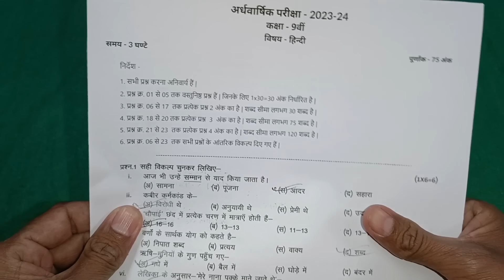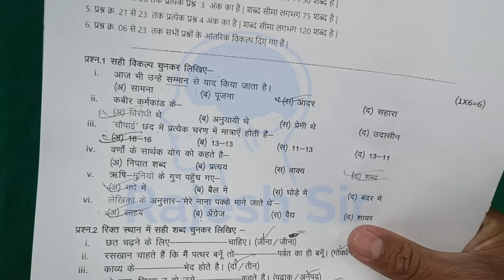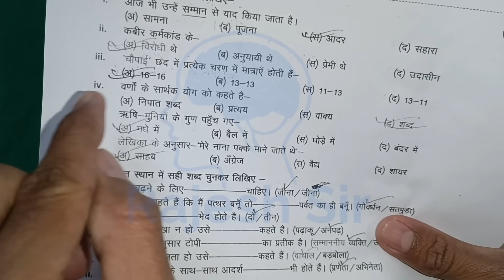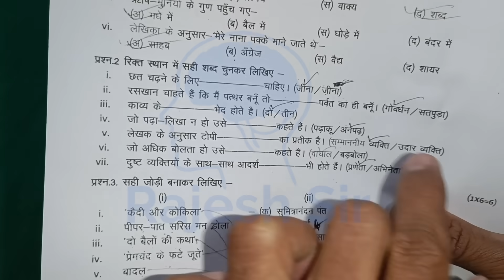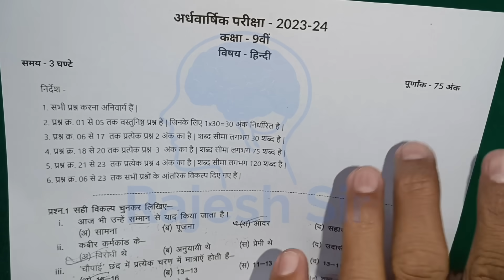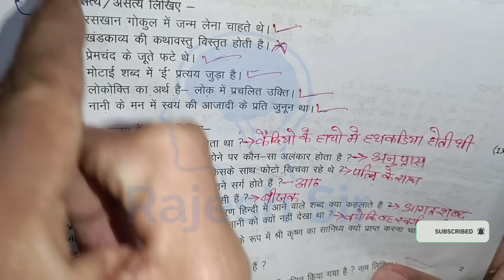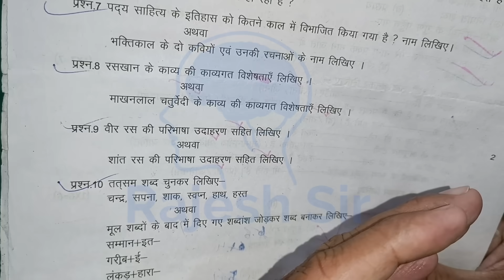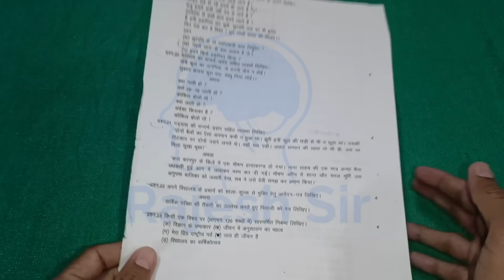अर्धवार्षिक परीक्षा 2023 24 कक्षा 9 हिन्दी का पेपर | class 9th Hindi ka ardhvaarshik paper 2023 24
अर्धवार्षिक परीक्षा कक्षा 9वी विषय हिन्दी पेपर

कक्षा 9वी हिंदी का पेपर अर्धवार्षिक परीक्षा

अर्धवार्षिक परीक्षा पेपर 2023 24 कक्षा 9 हिंदी

Hindi kaksha 9 ardhvaarshik paper 2023

half yearly exam 2023 24 class 9 Hindi

class 9th Hindi half yearly exam paper

half yearly exam paper class 9th Hindi

ardhvaarshik pariksha 2023 kaksha 9

ardhvarshik pariksha 2023 class 9 hindi

half yearly exam class 9th Hindi paper

half yearly exam 2023 24 class 9th

अर्धवार्षिक परीक्षा 2023 कक्षा 9 हिन्दी पेपर

कक्षा नौवीं का हिंदी का पेपर

अर्धवार्षिक परीक्षा हिंदी

कक्षा 9वी

9वी का पेपर हिंदी का

कक्षा 9वी का पेपर हिंदी का

हिंदी का पेपर अर्धवार्षिक कक्षा 9

kaksha navi ardhvaarshik pariksha

kaksha navi ka ardhvaarshik paper

कक्षा 9वी हिंदी पेपर

कक्षा 9वी का पेपर हिंदी

कक्षा नौवीं अर्धवार्षिक परीक्षा

अर्धवार्षिक परीक्षा 2023 कक्षा 9 हिन्दी का पेपर

kaksha navi ka hindi ka paper

kaksha navi hindi ka paper

kaksha navi vishay hindi

hindi ka paper ardhvaarshik Pariksha

अर्धवार्षिक पेपर

अर्धवार्षिक परीक्षा

कक्षा 9वी का हिंदी का पेपर

कक्षा नौवीं अर्धवार्षिक परीक्षा हिंदी पेपर

 ardhvaarshik pariksha kakskha 9 Hindi

अर्धवार्षिक पेपर कक्षा 9वी हिंदी

अर्धवार्षिक परीक्षा कक्षा 9वी हिंदी

अर्धवार्षिक पेपर कक्षा 9वी विषय हिन्दी

 class 9th ardhvarshik paper

 kaksha navi ka ardhvaarsik paper

kaksha navi vishay hindi ka paper

हिंदी पेपर कक्षा 9वी

ardh varshik pariksha class 9th hindi

कक्षा नौवीं अर्धवार्षिक पेपर हिंदी

ardhvaarshik pariksha

advarshik pariksha hindi paper

अर्धवार्षिक परीक्षा सत्र 2023 24

कक्षा 9 वी हिंदी का पेपर अर्धवार्षिक

अदवार्षिक परीक्षा

हिंदी का पेपर बताइए

कक्षा नौवीं का हिंदी का पेपर अर्धवार्षिक

हिंदी का पेपर अर्धवार्षिक

kaksha navi hindi Ardhvarshik

कक्षा नवी का हिंदी का पेपर

9वी का पेपर

अदवार्षिक पेपर

class 9 ardhvarshik paper hindi

 अर्धवार्षिक पेपर 2023 कक्षा 9 हिन्दी

हिंदी का पेपर 9वी

ardh varshik pariksha kaksha 9

अर्धवार्षिक पेपर कक्षा 9वी हिंदी पेपर

अदवार्षिक पेपर

ardh varshik pariksha kakskha 9

ardhvaarshik paper kaksha 9 hindi

हिंदी का पेपर 9वी का 2023

rajesh sir

हिन्दी का पेपर 9वी

ardhvaarshik pariksha

अर्धवार्षिक परीक्षा

अर्धवार्षिक परीक्षा कक्षा 9 वी विषय हिंदी

अदवार्षिक परीक्षा 2023 हिंदी का पेपर

ardhvaarshik pariksha 2023 hindi

hindi ka paper ardhvaarshik

अदवार्षिक परीक्षा

अर्धवार्षिक परीक्षा 2023 कक्षा 9वी विषय हिन्दी

ardhvaarshik

कक्षा 9 अर्धवार्षिक परीक्षा 2023

अर्धवार्षिक पेपर

अर्धवार्षिक परीक्षा हिंदी

ardhvaarshik paper hindi ka

हिंदी का

advarshik pariksha kaksha navi vishay hindi

ardhvaarshik pariksha 2023 hindi paper

class 9 hindi ka paper half yearly paper

class 9 hindi question paper 2023-24

kaksha nauvin ka ardhvaarshik paper

अर्धवार्षिक परीक्षा कक्षा 9

2023 ardhvaarshik pariksha

9th class ardhvaarshik ka pariksha paper

9th class ardhvaarshik paper

9th class half yearly exam 2023

9th class half yearly exam 2023

9th half yearly question paper 2023

ardhvaarshik ka paper

ardhvaarshik ka pariksha 9th class

class 9 ka half yearly paper 2023

class 9th half yearly exam paper english